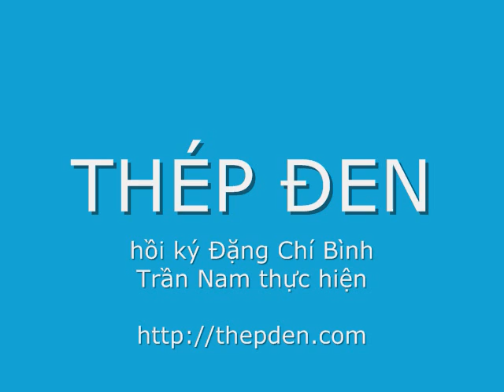Thép Đen 105